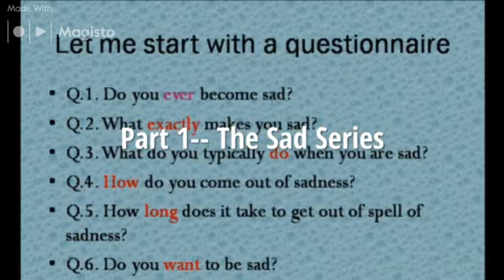Part 1-- The Sad Series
Wish to Win, Go through 10 part Sad Series